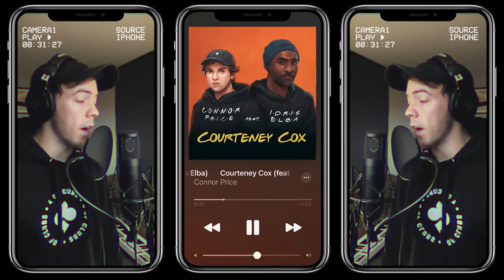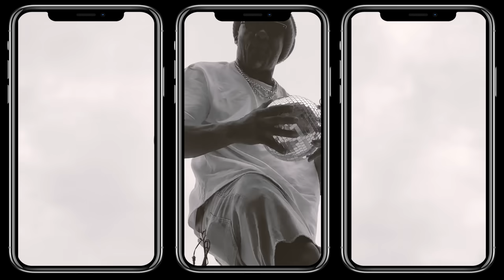Connor Price - Courteney Cox (feat. Idris Elba) [Official Video]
Song Produced by: Naze
Song Co Produced by: Cashio Music

Directed by: Connor Price & Idris Elba
Filmed by: Connor Price, Idris Elba & Courteney Cox
Additional filming: Roost & Breanna Price
Editor: Connor Price

LYRICS:

[Intro: Idris]
Yeah, yeah I think that’s a great idea man let’s umm
Lets uh, do that
Yeah send me them beats

[Chorus: Connor]
Yeah ay, look
Clocked in and now the door is locked, yeah
Always hitting different so unorthodox, yeah woah
Cougar flirting with me call her Courteney Cox
I don’t ever pay her no attention got my shorty locked in, yeah
Clocked in and now the door is locked
I don’t ever pay her no attention got my shorty locked in

[Verse 1: Connor]
Yeah, T.O back to Vegas thats a border hop
Sun is beaming down I’m talking 45
This is not no fahrenheit that’s celsius, yeah ay
Shout out to the metric
I’m kilometers ahead and no you cannot catch this I’m gone, yeah
Play my cards right but never follow suit (ooh)
Diamonds dancing in the club but no one shining through (ooh)
No heart y'all just fade away, let’s call a spade a spade
Got no time for jokers throw them all away, yeah

[Pre-Chorus 1: Connor]
Tunnel vision only looking forward not behind us
Handing me a contract show me where the line is
Independent artist I ain't never gonna sign it
Independent thinker till the day that I be

[Verse 2: Idris]
Ay yo, independent thinker and I ain’t thinking ‘bout you
And the ink that’s in the pen ain’t never gonna get used
I be thinking ‘bout my verses, I don’t think about views
And the way I beat the beat up is a form of abuse
Now you can see that I’m a winner you can bet on black
Me and Connor out in Vegas couple aces on stack
And the cops trying to chase us cause we stole a couple scenes
And we smashed a couple bars cause we know that we can, look
I am not a billionaire but I pay the bills in there
Going off the head top like your man Bill was here
You ain’t stripping me of that
I be walking on these green faces like you threw them in the air, Idris

[Chorus: Connor]
I don’t ever pay her no attention got my shorty locked in, ay

[Outro: Idris]
Yo, I love it
I think that’s a sick concept and begs us to go in

4 of clubs x 7Wallace x baselineMUSIC

2021